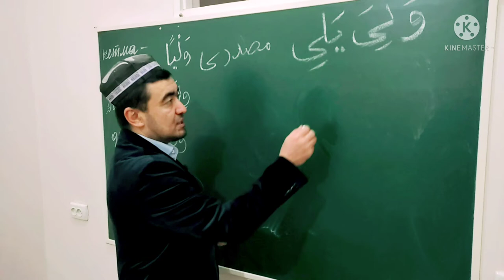MUZORIY FE'LI SULOSIY MUJARRAD, 5-BOBINING MUJARRADIGA MISOL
✅ TAYSIRUS SARF. "SULOSIY MUJARRAD, 5-BOBINING MUJARRADIGA MISOL,

MUZORIY FE'LI